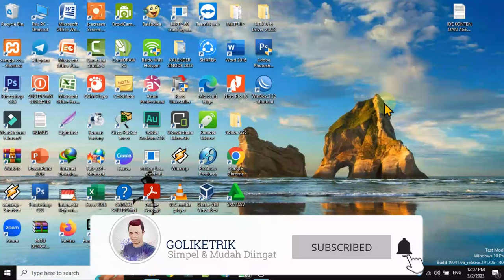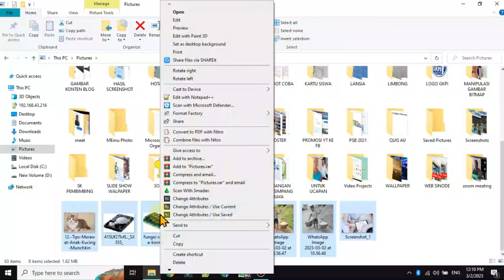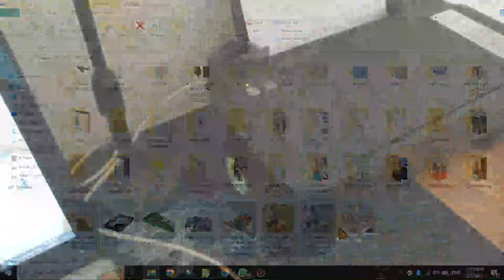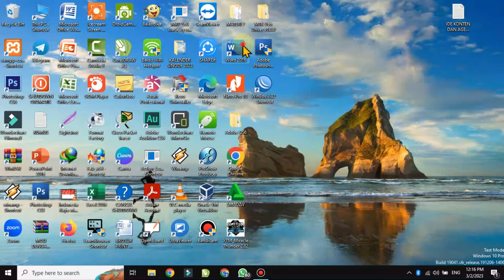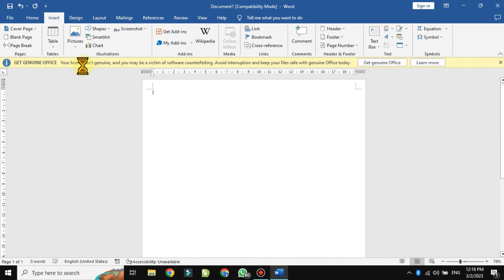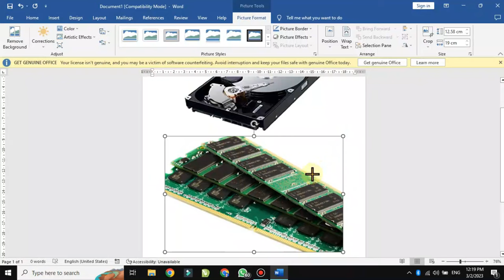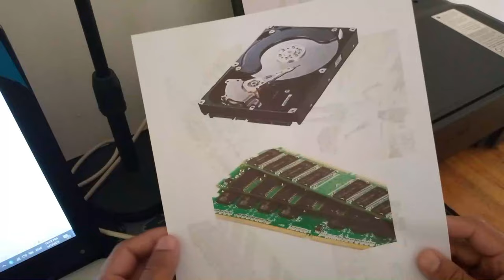2 Cara Ngeprint Gambar di Komputer/Laptop | Cara cetak Foto Di Laptop/Komputer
Video ini adalah tutorial cara cetak gambar di laptop/komputer, dengan cara ini kalian bisa print foto di laptop